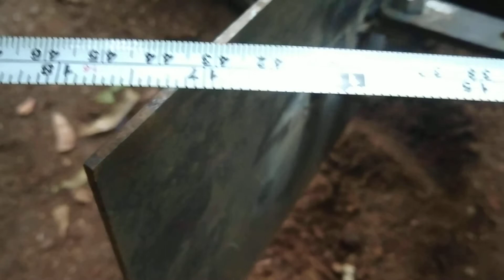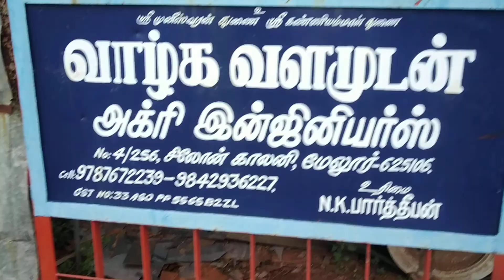Agri toolsTN 🇮🇳🙏9787672239 melur(3)